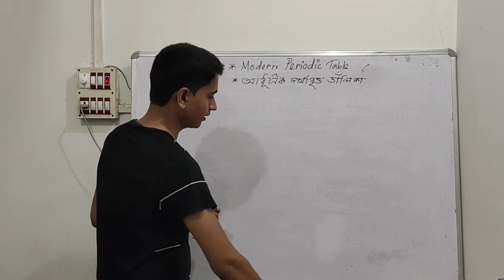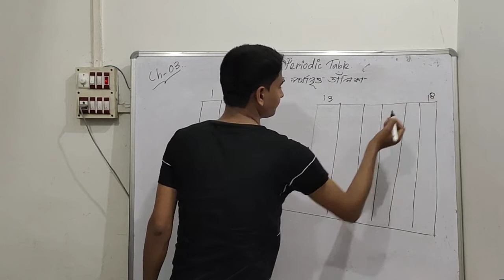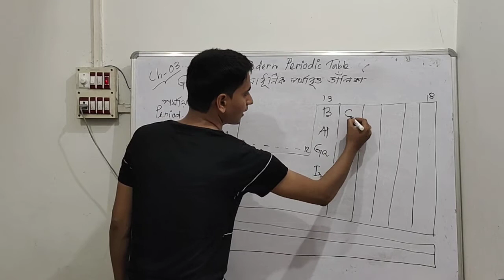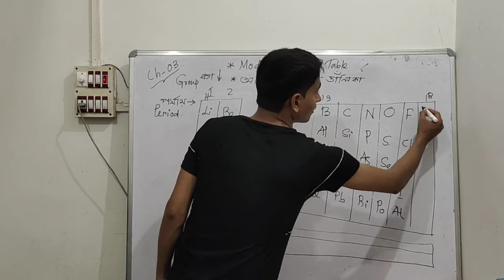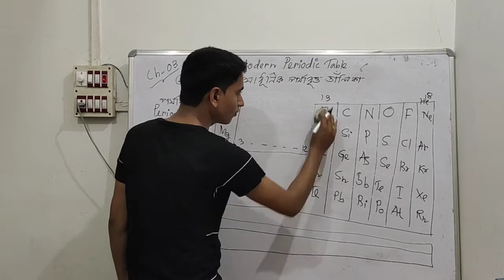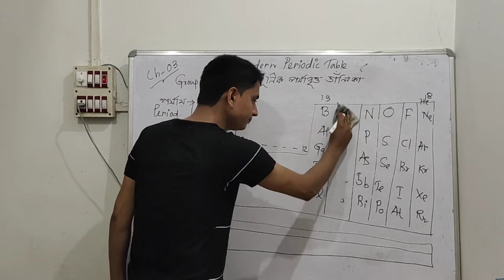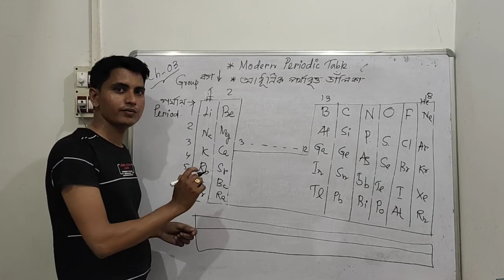Modern periodic table by Ruhul Alom sir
Unit 3 : Classification of elements and periodicity in properties
Class 11 chemistry by Ruhul Alom Sir